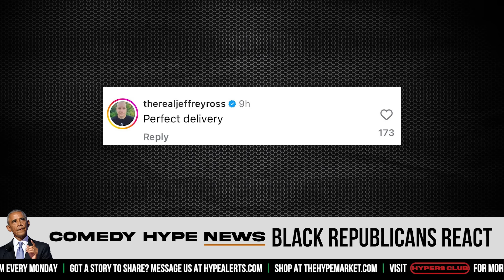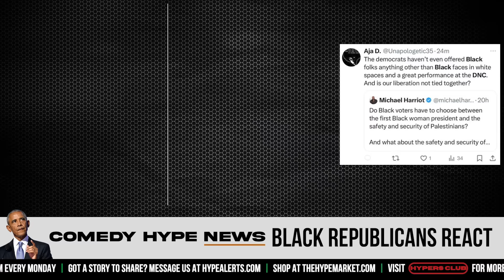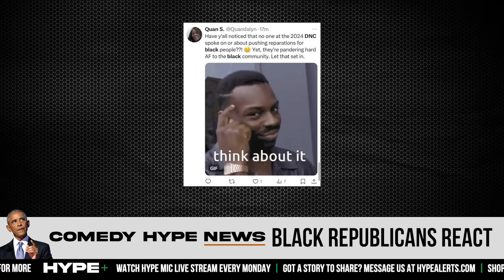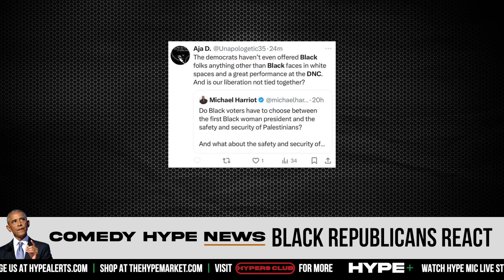Black Trump Supporters Respond To 'DNC Night & Obamas': "I Don't Want To Go Back" - CH News Show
- DNC Night 2 would end up becoming a highly talked about night as The Obamas, and several notable democrats would take to the stage to support presidential nominee Kamala Harris. After the night, a collection of Black Republicans and Trump supporters would react to the night across social media. Instagram: @ComedyHype & Twitter: @ComedyHype_